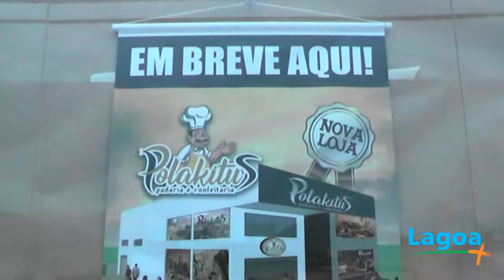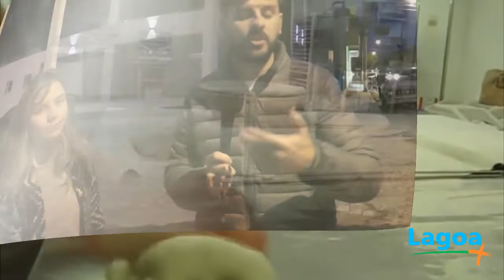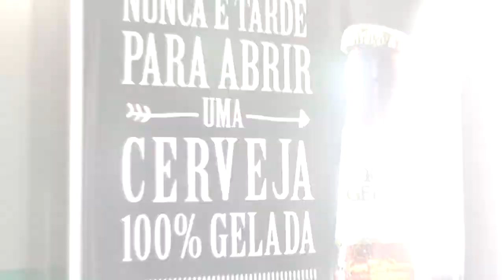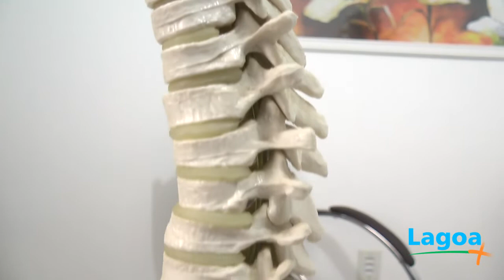Lagoa Mais - O jornalista Voltaire Santos informa para Tapes e Região. Confira o programa de hoje!